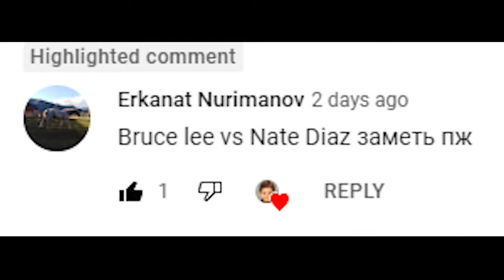Bruce Lee Vs. Nate Diaz : UFC 4 Gameplay (Legendary Difficulty) (AI Vs AI) (PS5)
Here Are The Rules For This Fight :

5 Round Fight
Real Clock Time
Legendary AI
CPU VS CPU
MMA Rules